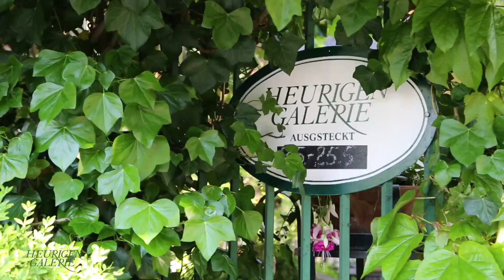Heuriger Galerie Plos Sooss - nahe Mödling, Baden bei Wien, Wien, Wr. Neustadt, Gumpoldskirchen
Einzigartig ist die Lage am Ortsende von Sooss. Umgeben von angrenzenden Weingärten befindet sich unser Heurigenlokal mit Künstlerflair.
Bei Rot und Weissweinen höchster Qualität können Sie wechselnde Ausstellungen von Bildern und Skulpturen besichtigen. Wir bieten Ihnen ein separates Stüberl mit offenem Kamin, im Sommer mit Terrasse für geschlossene Gesellschaften.
Weiters können Sie in unserem Naturgarten mit Blick auf die
Weingärten die Abendsonne erleben und angenehme Stunden verbringen.
esundes kaltgepreßtes Olivenöl, Schinken, Salami, Spezialitäten die zum feinsten gehören, dazu eine Käsevielfalt und die
Tatsache dass es Antipasti gibt. Eine kulinarische Entdeckungsreise lohnt sich. Heilen Sie sich vom routinemäßigen Alltag und trinken sie ein Glas belebendenWein!

Feiern u. Reisegesellschaften nehmen wir auf besonderen Wunsch
auch außerhalb der Aussteckzeiten entgegen!
Es erwarten Sie 4 Komfortzimmer mit DU/WC Sat-TV sowie ein gemütlicher Frühstücksraum. Am Morgen werden Sie mit einem reichhaltigen Frühstück verwöhnt. Bei Schönwetter servieren wir Ihnen das Frühstück auf der südlichen Sonnenterrasse mit Blick auf die Weingärten.

Reservierungen und individuelle Angebote unter
Heurigen - Galerie
Conny u. Michael Plos
Sooss, Hauptstr. 161